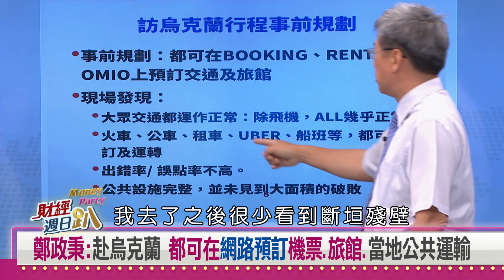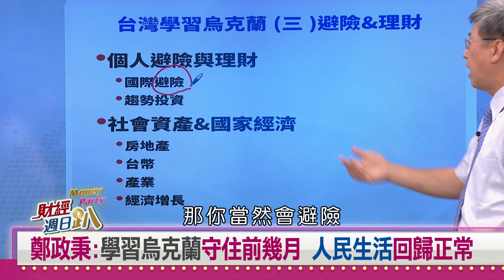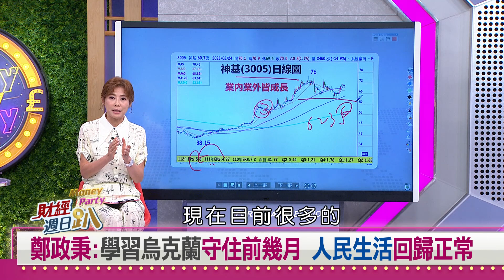【財經週日趴】鄭政秉獨自烏克蘭旅遊9天 顛覆你想像當地生活如常 2023.08.27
鄭政秉深入烏克蘭9天 帶來第一手當地情報
鄭政秉踏入烏克蘭前 遇上俄羅斯飛彈密集轟炸
鄭政秉赴基輔.利維夫 街上車水馬龍 無戰爭情景!
鄭政秉:敖德薩剛被轟炸一週 但市場人流都在
鄭政秉:赴烏克蘭 都可在網路預訂機票.旅館.當地公共運輸
鄭政秉:深信防空警報系統 烏克蘭人民生活正常
鄭政秉:學習烏克蘭守住前幾月 人民生活回歸正常

【主持人】
    邱沁宜

【特別來賓】
萬寶週刊總編輯 莊正賢
億元教授       鄭廳宜
資深分析師     陳威良
資深財經媒體人  詹惠珠
雲科大財金系教授 鄭政秉